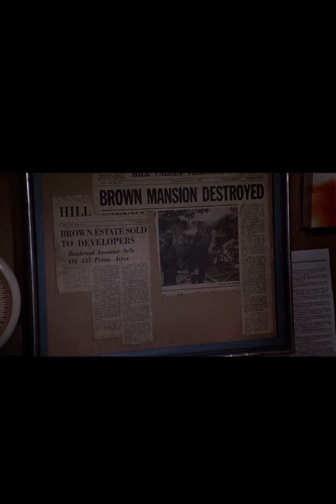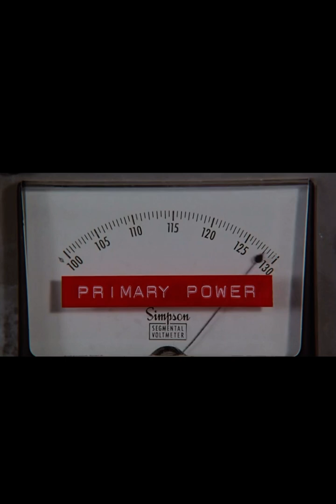Zurück in die Zukunft (Anfangs Szene )